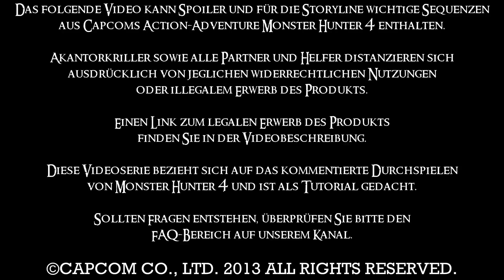Let's Play Monster Hunter 4 #009 [HD] Velocidrome in verlorenen Wäldern [GER]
Velocidrome verliert sich vor allem beim Schauen von

«Let's Play Monster Hunter 4»
Kommentiertes spielen durch David M., zu sehen auf Akantorkriller (2013).

Jo Leute herzlich willkommen zum 009. Teil des Monster Hunter 4 Lets Plays!
Wir bekämpfen einen Velocidrome!

Viel Spaß!